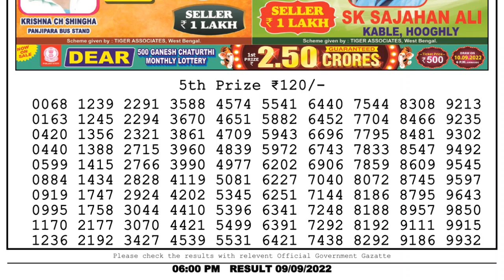🔴 Lottery Sambad Live 06:00pm 09/09/2022 Day Nagaland State Dear Lottery Result Pdf Download